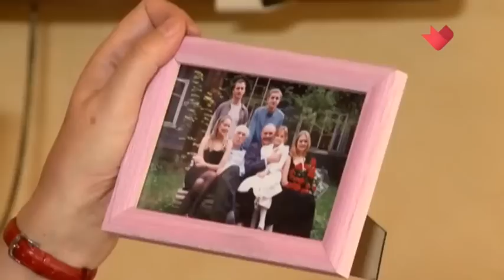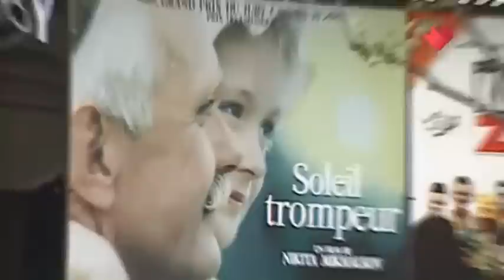К 75летию Никиты Михалкова. Раскрывая тайны звёзд